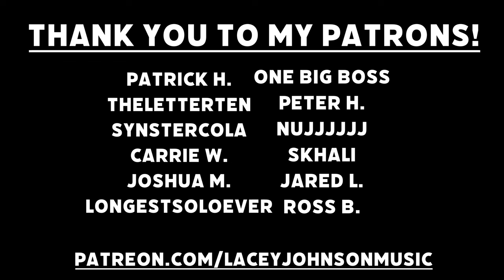Castlevania Dracula X- Bloodlines Keytar Cover By Lacey Johnson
Do you have Deja Vu?
Hey Everybody! I'm back with another Castlevania video! I couldn't resist having this done in time for the Ongakuvania Show in Orlando this weekend since it's Castlevania themed! "Bloodlines" is the Stage 1 theme of Dracula X and it's SUPER Funky! I haven't played this game yet but I had a lot of fun playing around with traditional "Castlevania" gothic instrumentation while still making everything very synth-focused. I actually used my formal education and added a lot of baroque lines to create some interesting texture as well (lol). I hope you enjoy!

Song: "Bloodlines" by Tomoya Tomita, Masanari Iwata, Harumi Ueko, Masahiko Kimura

All vocals, instruments, engineering, and production by Lacey Johnson
Filming/Editing/Visual Effects by Peter Hardee

Equipment:
Cables: Tsunami Cables
DAW: Logic Pro X
IEM: UE 7 PRO
Guitar: Strandberg Boden 7 String
Acoustic: Ibanez TOD10N
Bass: Sire Marcus Miller V7 5 String
Drums: Roland TD 25 KV Electronic Kit
Beat: Maschine Mikro MK3
Keyboard: Roland Ax Edge Keytar
Camera: Sony A7SIII
Editing Software: Adobe Premiere Pro